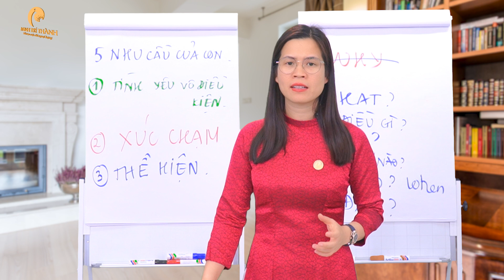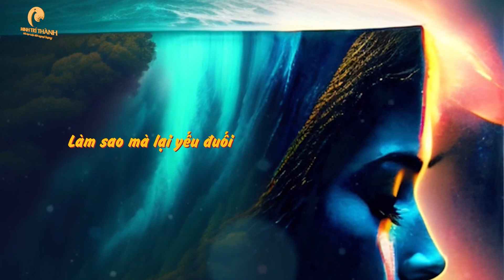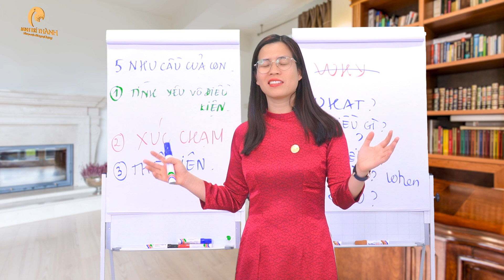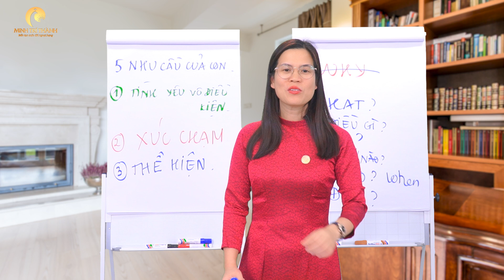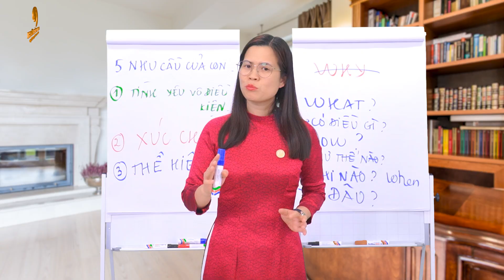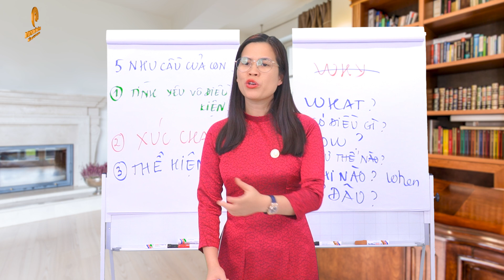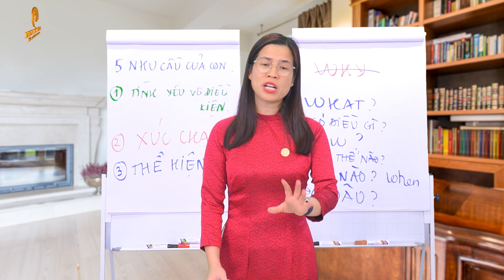Hãy là chính mình: Ngừng để tâm đến suy nghĩ và cái nhìn của người khác | Nguyễn Thị Lanh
Đôi khi chúng ta dễ bị ảnh hưởng cảm xúc bởi suy nghĩ và cái nhìn người khác, nhưng điều quan trọng hơn cả là sự tin tưởng vào giá trị của bản thân. Đừng để sự phê phán hay đánh giá từ người khác làm ảnh hưởng đến quyết định của bạn. Hãy nghe theo trái tim và niềm tin trong con người mình, bởi chỉ khi bạn là chính mình, ta mới thực sự tự do và hạnh phúc.